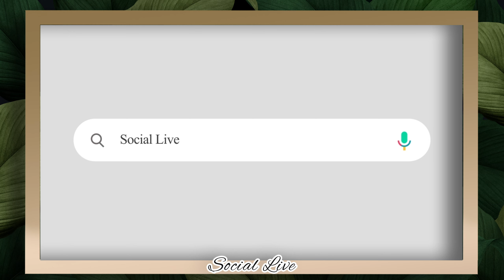Family Pack Karikku Funny Invisible Moments 💖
All Videos we Presenting in a Short and crispy format.